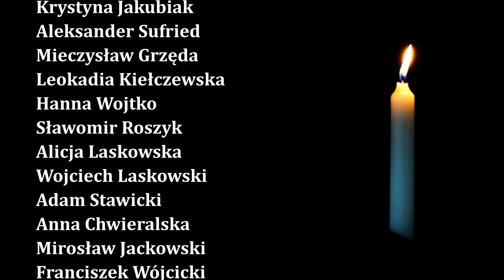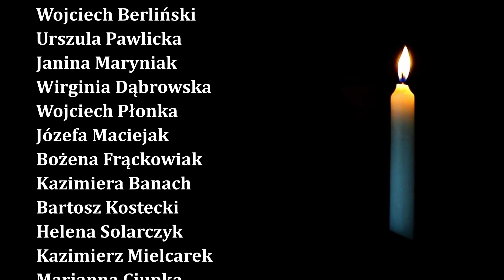Msza św. za zmarłych Parafian 2022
2 listopada we Wspomnienie Wszystkich Wiernych Zmarłych w Konkatedrze odprawiana jest Msza św. za zmarłych w minionym roku Parafian. Każdego zmarłego symbolizuje znicz palący się przed ołtarzem...